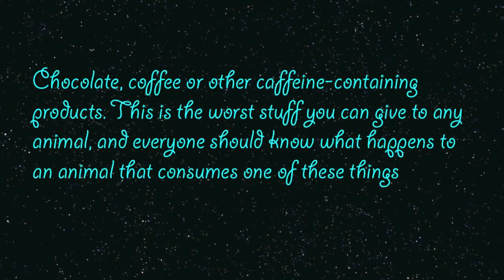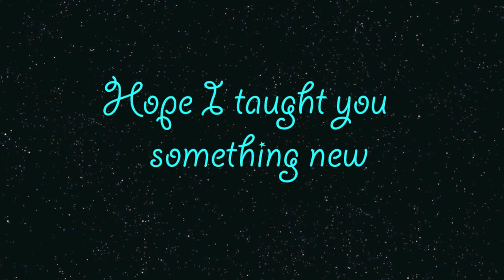Friday Teaches You Something New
Hey Guys!